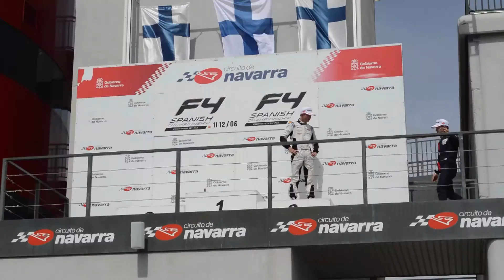F4 Spain Championship - Interview - Race 3 Navarra Round 1